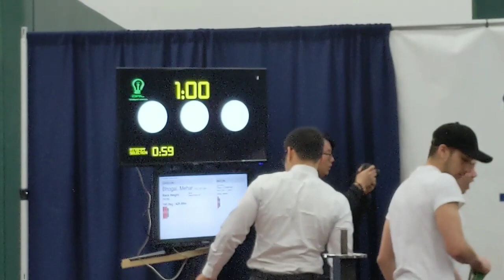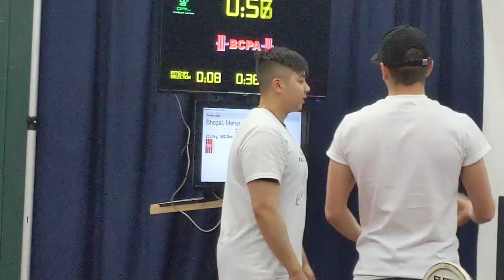BCPA Silverback Blitz - 690 @ 90.36 (93)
Squat: 227.5X; 235X; 240X
Bench: 190X; 195X; 195
Deadlift: 235; 255; 267.5X
Total: 690
IPF Points: 547.71

Well, not the day I had been expecting. Got a fantastic sleep and was hoping for somewhere in the neighbourhood of 250/200/252.5 for a 702.5 total [2020 Nationals QT]

Squats felt very strong warming up and took 217.5 to parallel in the warm up room. 227.5 opener was to parallel and deserved the red lights. We knew we needed well over 240 to maintain the total goal. Jumped to 235 to what we both believed was good depth... quite surprised with the reds. Went as low as physically possible with 240 and received white lights. Felt like I was squatting 2"+ deeper than Nationals. Was disappointed here.

Bench shirt fit very tight and the warm up room was causing me to sweat a lot; resulting in a very odd fit. 190 opener was too light and the handoff was very subpar, leading to a poor touch and execution. 195 second attempt again had a poor handoff and again poor execution. Third attempt handoff was nearly perfect and resulted in a good attempt.

Deadlifts we needed 267.5 [a 2.5kg PB attempt] in order to make the 702.5 total. Was not able to convert on the third attempt.

30kg PB total, a handful of measly PRs. Disappointed that the 700(+) barrier remains unbroken. Oh well.

Bodyweight: 90.36